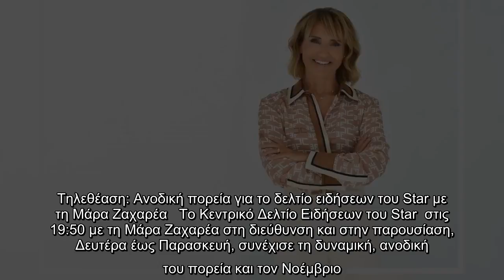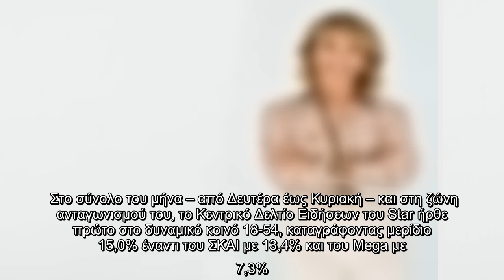Τηλεθέαση: Ανοδική πορεία για το δελτίο ειδήσεων του Star με τη Μάρα Ζαχαρέα